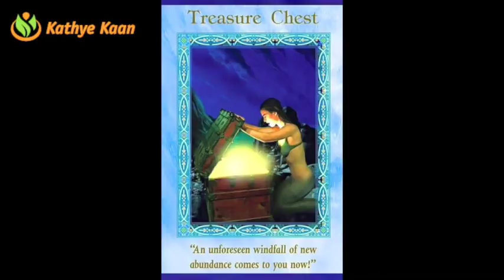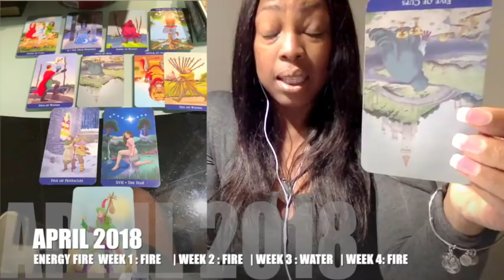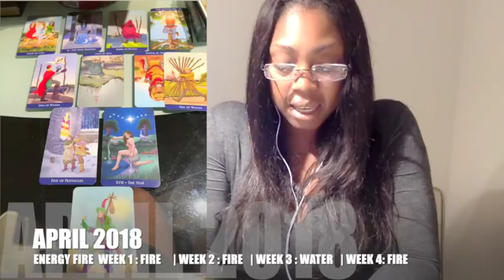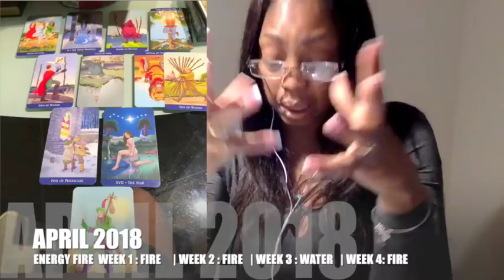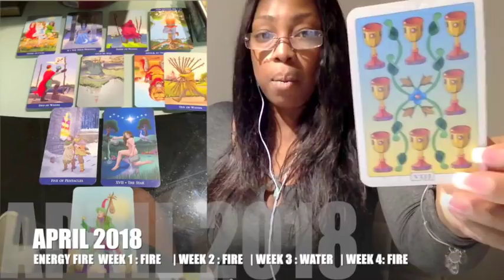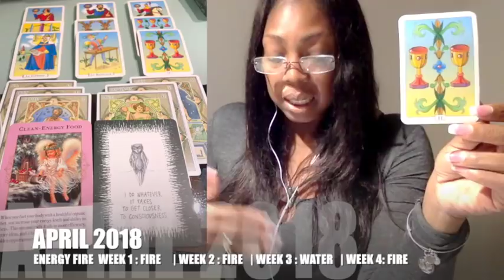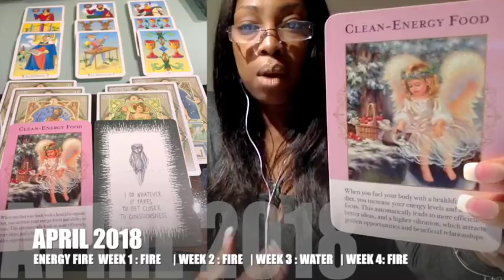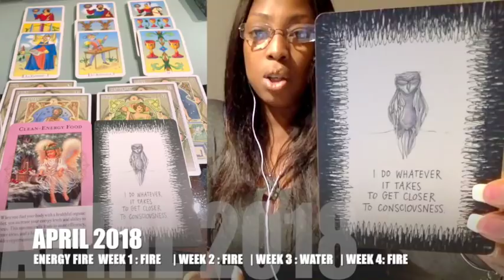VIRGO APRIL 2018 💝 A POSITIVE LIFE CHANGE IS COMING